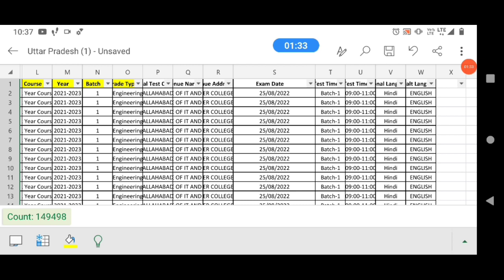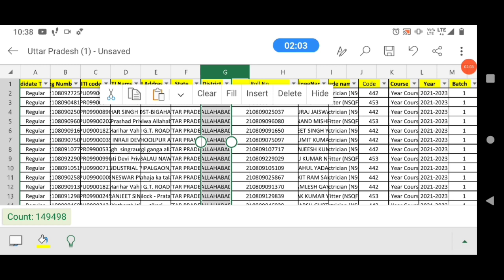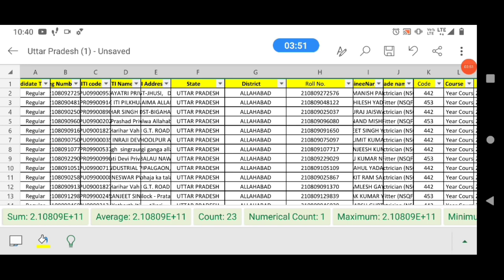iti cbt exam update | iti cbt exam news today | iti cbt exam admit card kaise nikale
iti cbt phase-03 trainee list download link

iti exam update today
iti exam 2022 latest news
iti cbt exam latest news
iti cbt exam update
iti cbt exam latest update
iti cbt exam update today

iti admit card kare download kare 2022
iti admit card 2022 download
iti admit card kab aayenge
ncvt admit card kaise download kare
iti 360 degrees
ncvt admit card 2022
ncvt admit card kaise download Kare 2022